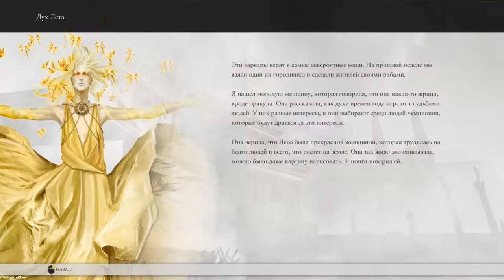RyseSonofRome ➤ Ryse: Son of Rome walkthrough(прохождение) №4